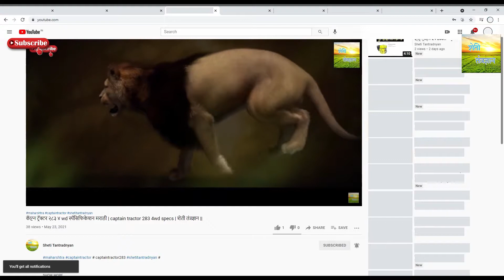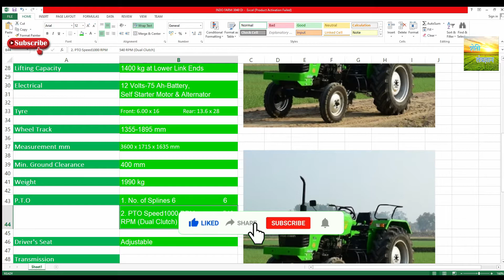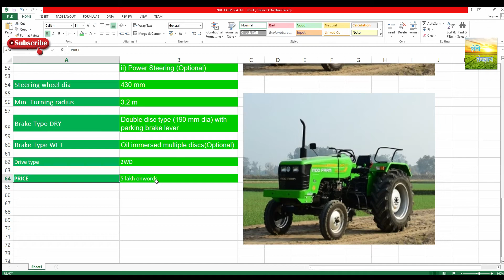इंडो फार्म ३०४० डी आय ट्रॅक्टर स्पेसिफिकेशन मराठी २०२१ | INDO FARM 3040 DI specs marathi 2021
मी अवि तुमचं  स्वागत करतो आहे आपल्या मराठी चॅनेलवर "शेती तंत्रज्ञानमध्ये "

My mobile shooting camera phone
My recording mic
My tripod
My gorilla tripod
My recording mic 2
My headphones
My mouse
My earphone